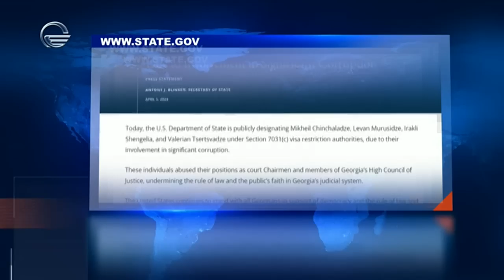ქრონიკა 17:00 საათზე - 7 აპრილი, 2023 წელი